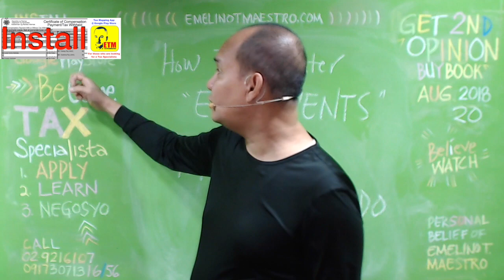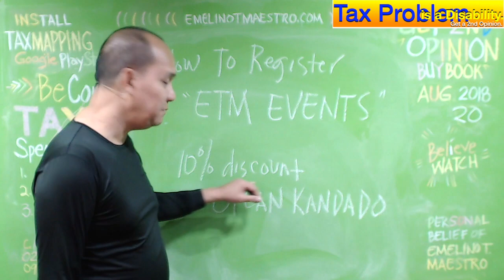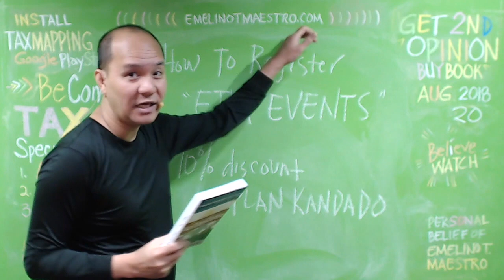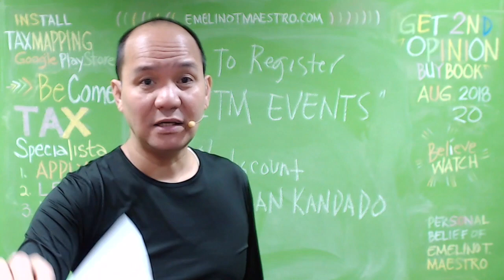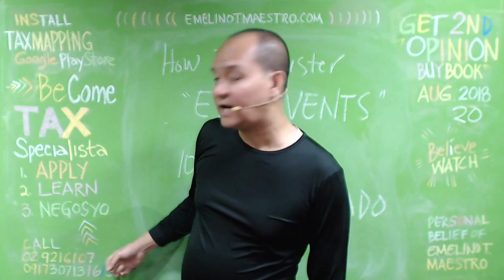How To Register To Emelino T Maestro ETM Events Today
START YOUR OWN TAX PRACTICE
Business Opportunity Orientation for Assistant Tax Specialista
1. Earn 1,120 pesos/phone-call consultation
2. Free use of office space (San Fernando, Pampanga)
3. Free EmelinoTMaestro' mentoring (limited)
4. Register, Bring and Attend today

A. Thru a BPI or BDO
2. Present the deposit slip with a cash or check to a bank teller.
2. Choose a video that you want to watch
4. Your official receipt shall be scan-emailed and snail-mailed to you.

POLICIES AND GUIDELINES
1. Register your name, picture and mobile number and email the link of this post to ten (10) friends or more copy circulated (Attention Guia/Lovely)
2. Share 2,500 pesos for snack, rental and other materials
3. Bring two (2) friends and get '63 Fingerprints of Tax Evasion (228 pages) FREE OF CHARGE. It is nice to tell them that they will not get a copy thereof nothwithstanding their share of 2,500 pesos each for snack, rental and other materials. However, if each of them will also bring two (2) friends, they will get a copy of the said book FREE OF CHARGE.

About '63 Fingerprints of Tax Evasion (228 pages)'
The book contains the legal conduct that a revenue officer must strictly obey, implement and execute when conducting an audit of your tax returns, books of accounts and other accounting records. Every Juan and Juana must have its copy in order to protect their lives, liberty and livelihood. IGNORANCE IS THE MOST EXPENSIVE LIFESTYLE.

SUBJECT TO CHANGE WITHOUT NOTICE AND OBLIGATION
Thanks.